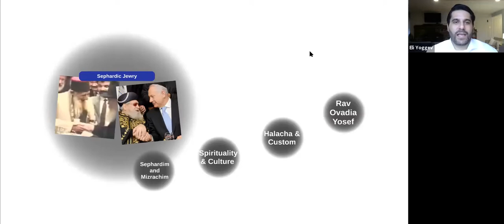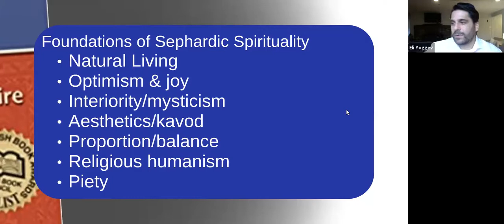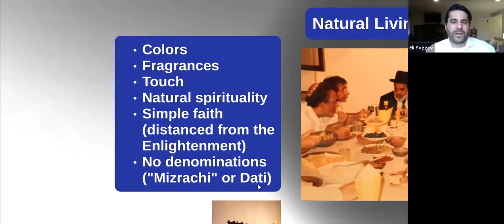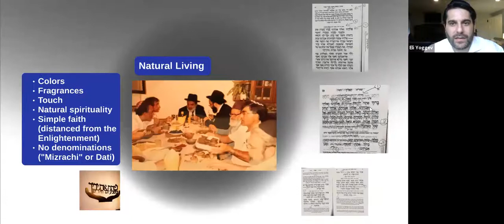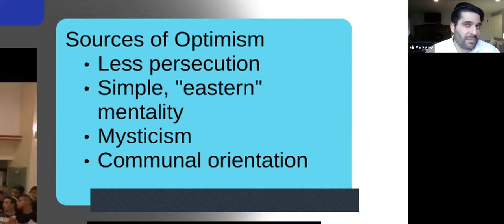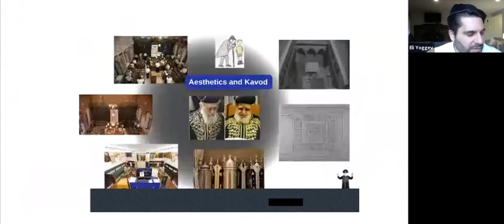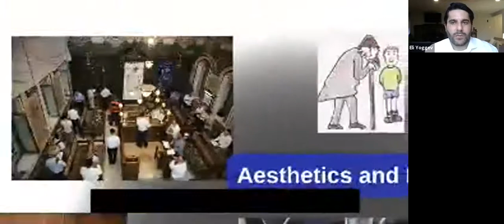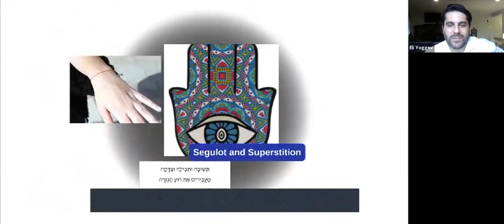Jews from African and Asian Lands pt. 2: Sephardic Spirituality and Culture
Part 2 of a 9 part series on Sephardic, Ethiopian, and Yemenite Jewry.
Delivered online to our adult education program at Beth Tfiloh Congregation (Baltimore, Maryland) on 10/28/20.